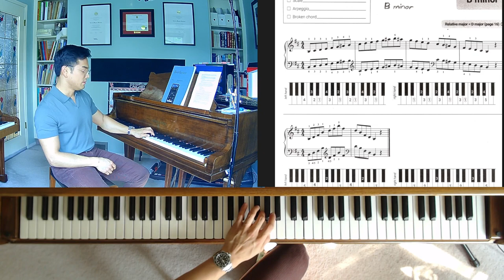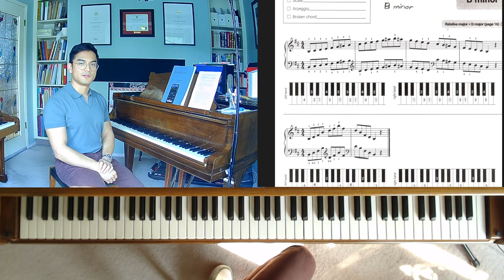How to practice a new scale hands separately (B melodic minor)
In this tutorial, I show you how to practice a new scale hands separately. The scale in the video is B melodic minor.

Here are the steps I followed:

1. Review the key signature of the scale and play the sharp or flat with the finger that is supposed to play it. Do this for all sharps or flats in the scale. Make mental notes of this.
2. Practice going up only, practicing mini drills 5x correctly exactly where you made a mistake. The mini drill is maximum 5 notes from the starting note.
2. After you've played going up 5x correctly, you can move on to going down only.
3. Again, practice mini drills 5x correctly exactly where you made the mistake. Maximum 5 notes for the mini drill.
4. Practice going up and down, 5x correctly. Mini drills 5x where you made a mistake for a maximum of 5 notes.
5. Tap the tempo using the metronome where you can play 90% confidently and go from there. Increase by around 10% of the current tempo when you play it 90% confidently. Practice 1x at 5 tempos.
6. Track the highest tempo you've reached. Repeat the process tomorrow.
7. It's important to be methodical about following the instructions daily for maximum benefit!

I hope this helps! Please leave your questions and comments below!

Happy practicing!